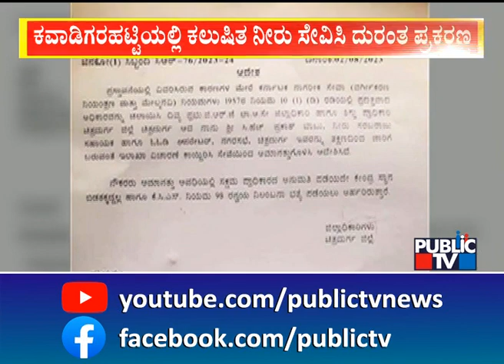Chitradurga Municipality Water Supply Assistant Suspended | Kavadigarahatti Contaminated Water Case